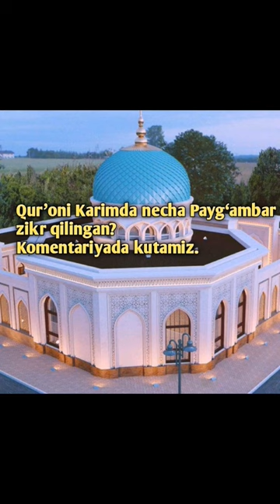Paygʻambarlar Paygʻambarlar tarixi